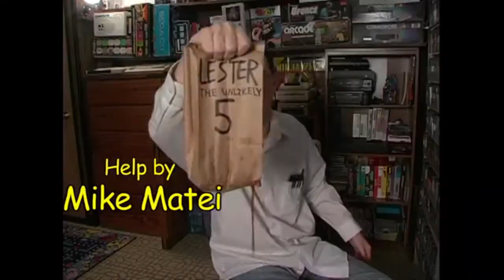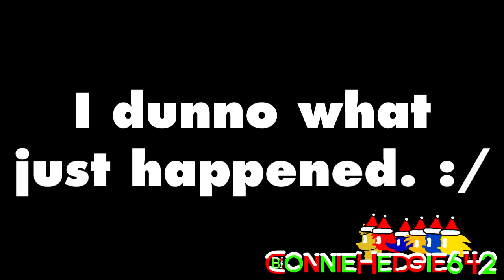YouTube Shit - AVGN's Christmas Disaster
Merry Christmas, everybody! :3

Here's a YTS for the holidays. :3

Sources:
A cavalcade of AVGN episodes
Thomas and the Missing Christmas Tree
Nostalgia Critic - Jingle All The Way
You Know What's Bullshit!? - Printers

Made with Sony Vegas 14.0.